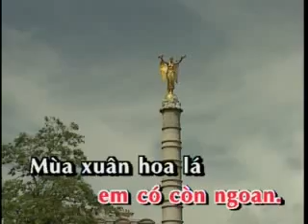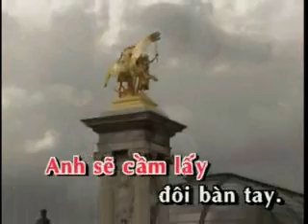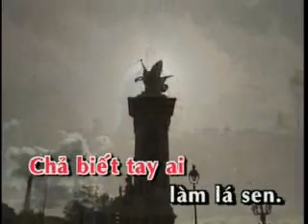Paris co gi la khong em?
Video ca nhac